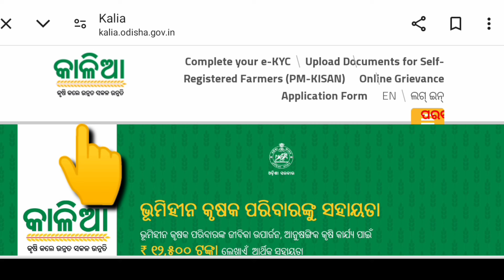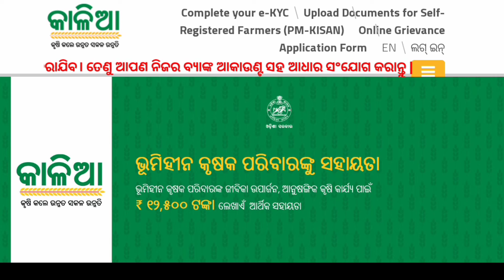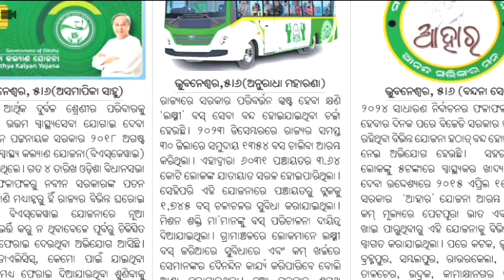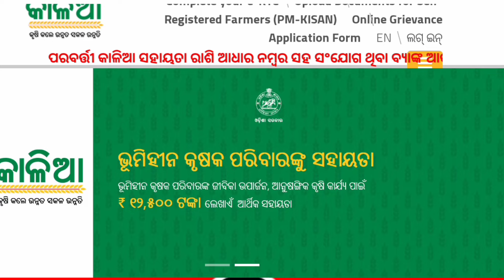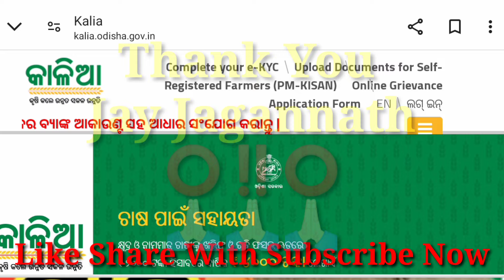Kalia Yojana New Updates Today ll ପୁଣି କାଳିଆ ଯୋଜନାରେ ୨୦୦୦ ଟଙ୍କା ମିଳିବ ll Kalia Yojana Big News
ଆପଣଙ୍କୁ ବହୁତ ବହୁତ ଧନ୍ଯବାଦ 🙏
           ଏହିପରି ଆପଣ ଙ୍କ ଭଲପାଇବା ଏବଂ ଆର୍ଶୀବାଦ ରହିଥାଉ।

           Jay Ganesh 🙏🏻
       Jay Jagannath 🙏   ⭕‼️⭕

     ପୂର୍ବ ଭିଡିଓ ଗୁଡିକ ଯଦି ଦେଖି ନାହଁ ତେବେ ତଳ ଲିଙ୍କରେ କ୍ଲିକ୍ କରନ୍ତୁ 👇👇
Subhadra Yojana Full Video